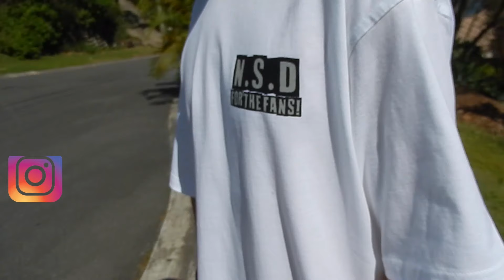Who Is Like The Lord | Lifeplace Worship | Drum Cover | Nathan Swenson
Merch is HERE! FOR ONLY $20!